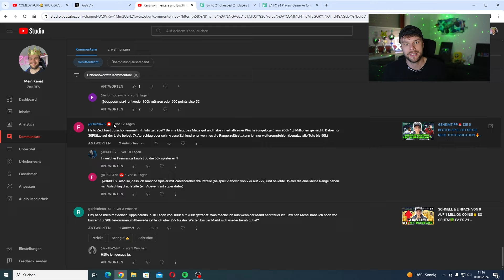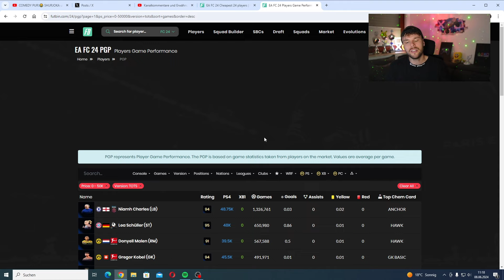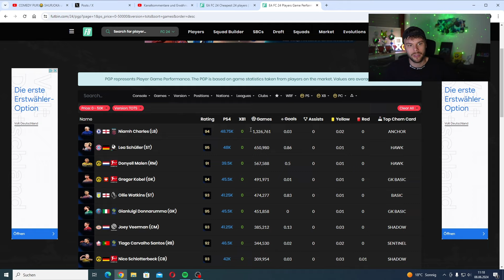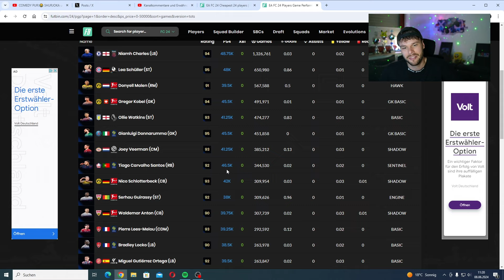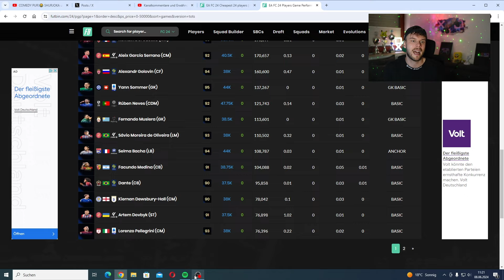EASY 800K COINS MACHEN!💰😍 MIT DIESER METHODE🤝 EA FC 24 TRADING TIPPS ✅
★ Socials
IIgnorieren:
Beste FC 24 Üv Liste / Listen Methode Traden / Trading Tipp deutsch german FC 24 easy 100k pro Stunde FC 24 250k pro Tag, FC 24 Walkout erkennen, FC 24 Pack Opening, FC 24 Packopening deutsch german, FC 24 Packluck, FC 24 Icon Packs, FC 24 Weekend League, FC 24 Fut Champions, FC 24 Fut Draft, FC 24 Traden, FC 24 Trading Tip, FC 24 FC 24 Trading Tipp, FC 24 Trading Tips, FC 24 Trading Tipps, FC 24 Üv Liste Methode, FC 24 Sniping Filter / Filters, FC 24 Flipping Methode, FC 24 Gameplay, FC 24 Verteidigen lernen, FC 24 angreifen lernen, FC 24 besser Kontern, FC 24 300k Pro Tag, Fifa How to make Coins FUT, 400K Pro Tag, 700k Pro Tag, 800k Pro Tag, 1 mio pro Tag, Coins umsonst bekommen FC 24 Trading, FC 24 low Budget, FC 24 schnell Coins machen, FC 24 Trading Tipps Deutsch, Der beste Trading Tipp in FC 24, FC 24 mit Web app Coins machen, FC 24 sniping filter, FC 24 Pack opening, FC 24 investieren, FC 24 How to make coins, FC 24 millionen coins, FC 24 deutsch, FC 24  FC 24 Coins Milliardär, FC 24 jeder millionen Coins, FC 24 Abends Trading, FC 24 best Trading Tipp, FC 24 best of packs, Best Trading Tipp, FC 24 Trading, FC 24 schnell Münzen machen in FC 24, Millionen Coins in FC 24, How to make Coins, How to make 100k Coins, FC 24 Web app Trading, 300k Münzen am Tag, 100k Münzen am Tag, Besser werden in FC 24 Tipps und Tricks um in FC 24 besser zu werden, how to make Coins for FC 24, Überteuert verkaufen FC 24, Die effektivsten Trading Methoden,